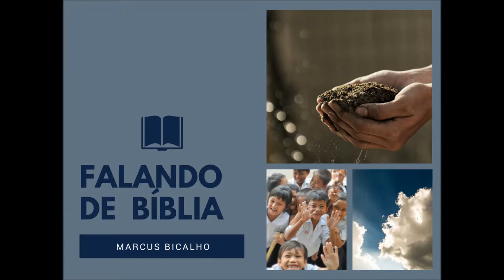Falando de Bíblia com Marcus Bicalho - 08-06-18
Programa Falando de Bíblia com Marcus Bicalho - Oferecimento do Clube do Ouvinte, da Rádio Universidade, com patrocínio de Frank Chapeamento e Pintura - Arquidiocese de Pelotas.